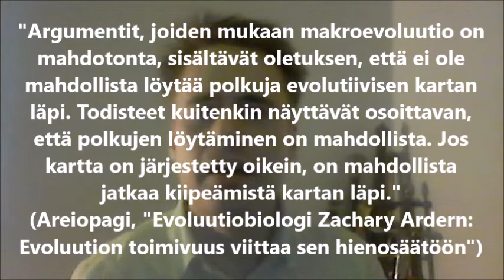Makroevoluution toimivuus todistaa Jumalan suuntaan?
Vlogging mood:
CMX, "Minne paha haudattiin"

William Dembski, "No Free Lunch: Why Specified Complexity Cannot Be Purchased without Intelligence" (2001)
David Wolpert, "WILLIAM DEMBSKI'S TREATMENT OF THE
Tor Lattimore & Marcus Hutter,"No Free Lunch versus Occam’s Razor in
Douglas Axe, "“Estimating the Prevalence of Protein Sequences Adopting Functional Enzyme Folds" (2004)